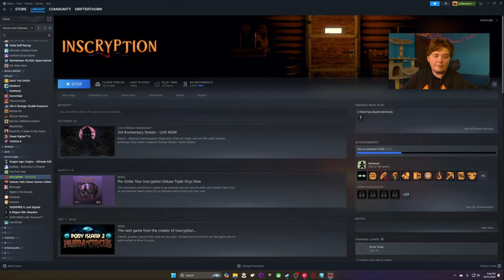Inscryption | We are going back!